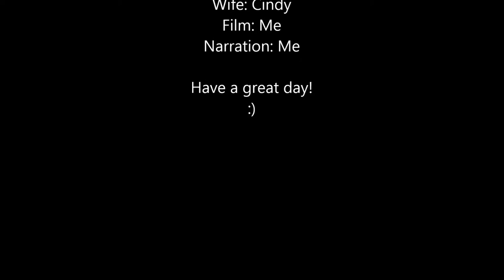So you think dogs are dumb?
My crazy bird dog easily opens fence gate so he gets a ride in the truck.
Have a great day & thanks for looking at my videos, I hope they bring you a little Joy in this crazy challenging world.
Thanks!